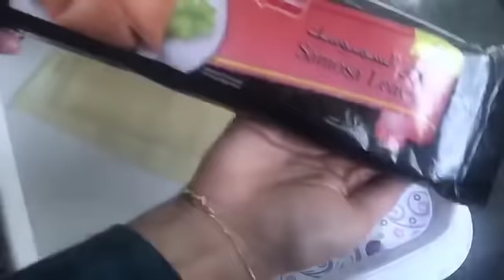جديد المملحات 2019 !! بلاطو راقي واقتصادي